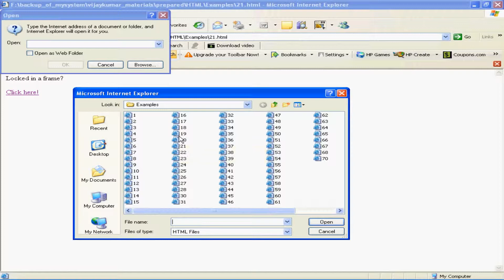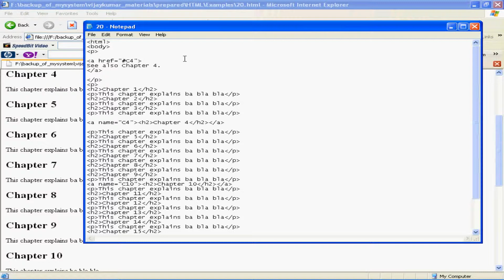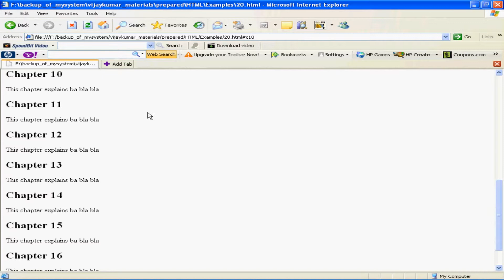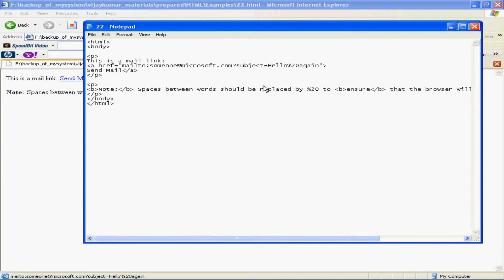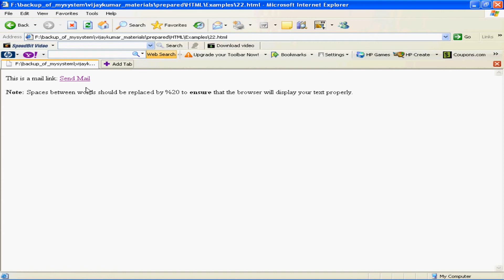HTML Hyper Links - Part 2 - HTML Total Course in Telugu-Lesson 12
This video is part of Edusoft Learning Systems Computer software training in Telugu video series & HTML Complete Course in telugu. This video explained by VIJAY KUMAR PARVATHAREDDY. This video explains about HTML Hyper Links.